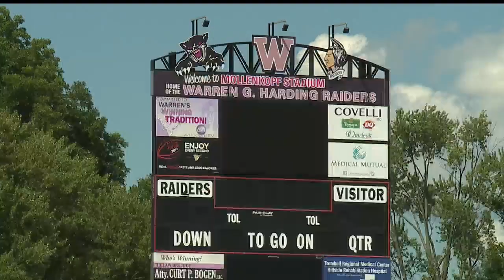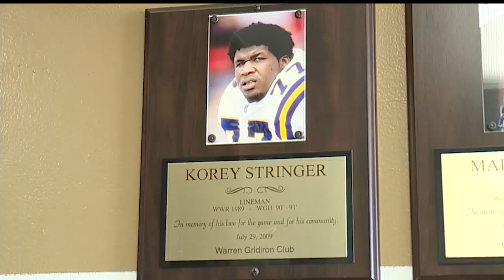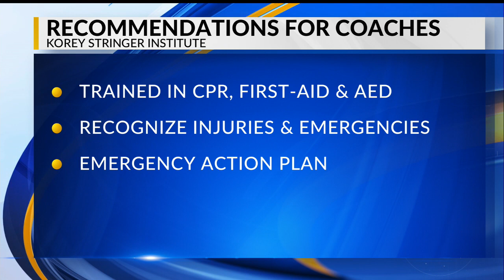20 years later, NFL lineman's death still remembered at football practices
20 years later, NFL lineman's death still remembered at football practices